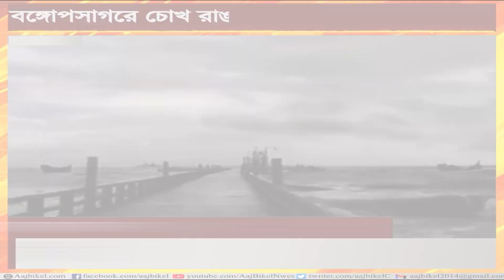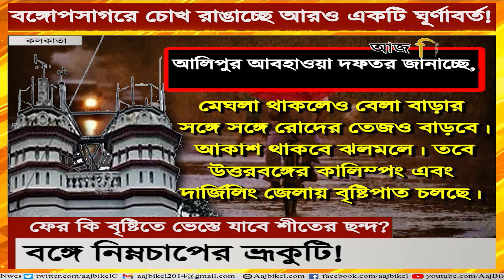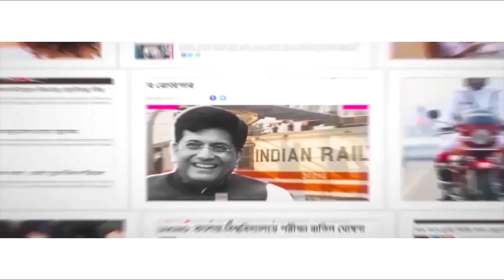জাঁকিয়ে শীত পড়ার আগেই বঙ্গে নিম্নচাপের ভ্রূকুটি! Another depression ahead of winter season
The state of West Bengal has been experiencing cool weather for the last few days. The Bengal residents are waiting anxiously for the winter to set in. When will the winter set in? According to the Alipore Weather Office, a cyclonic circulation is forming over the Bay of Bengal. The cyclonic circulation is expected to intensify by the end of this week. Hence, West Bengal is likely to receive rainfall ahead of the winter season. How much impact will the depression have on West Bengal? Watch Aaj Bikel news to know in details.